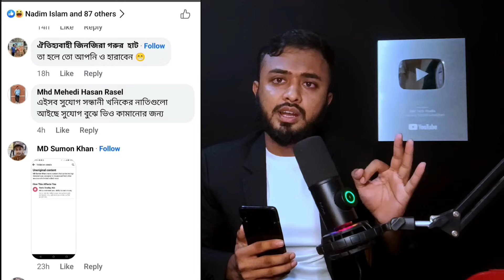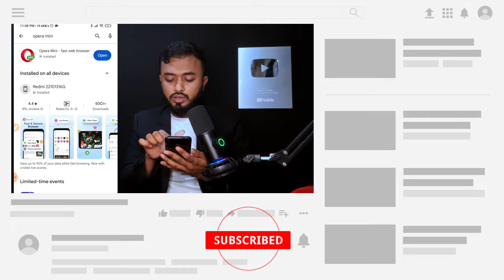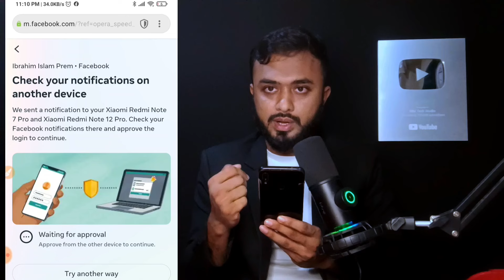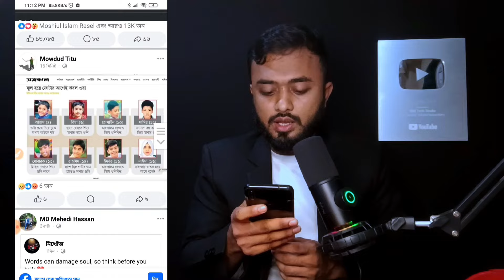VPN ছাড়া ফেসবুক চালাবেন কি ভাবে সবাই।।How to Use Facebook Without VPN in Bangladesh।। ফেসবুক চলবে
How to Use Facebook Without VPN in Bangladesh।।Facebook use without vpn।।vpn ছাড়া সবার ফেসবুক চলবে

VPN ব্যবহার করলে ফেসবুক আইডি হারাতে পারেন।।vpn diye kivabe facebook chalabo।। Avoid vpn Be careful 👇👇👇👇👇